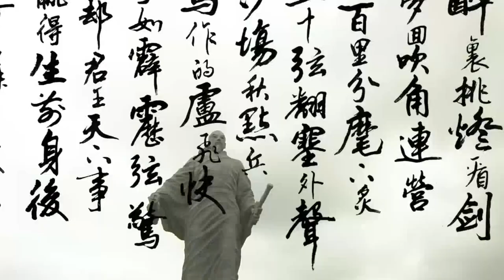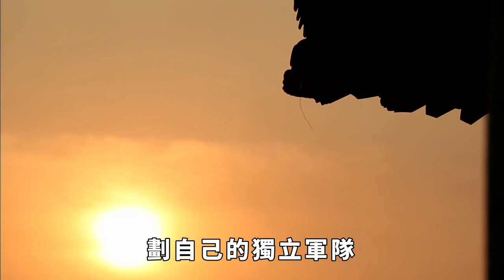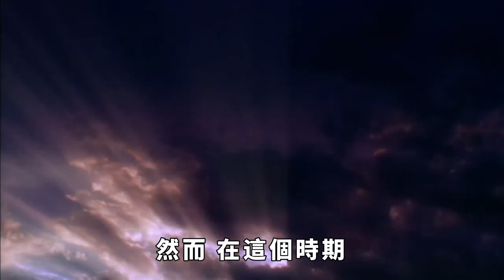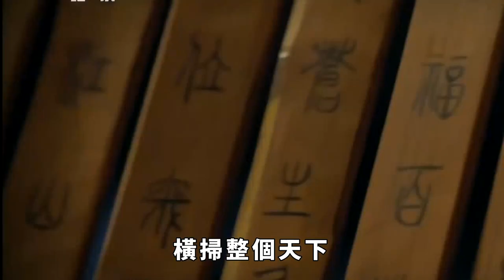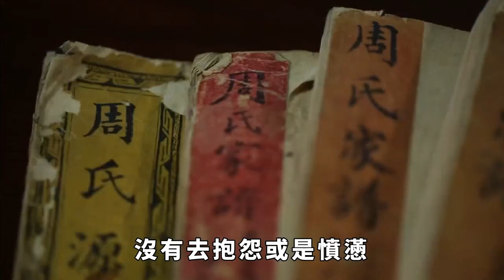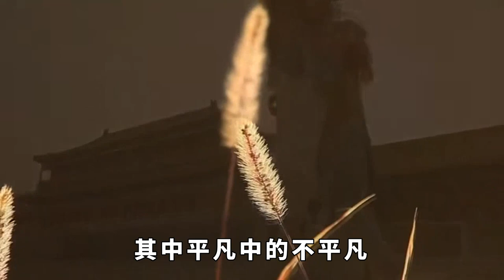張飛殺他父親曹操搶他母親，他長大後威震天下，這位令人稱奇的少年究竟是誰？ 【銳歷史】歷史故事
《三國演義》這部千古傳世的巨著中，一次次的史詩般戰役，英雄豪傑的勇猛與智謀，深深地吸引著無數的讀者。 其中有一個角色，或許不如曹操、劉備、孫權那般威名赫赫，但他的身世卻引人深思。 他，就是秦朗。
歷史故事 趣味歷史 歷史人物 三國 曹操 請注意，本影片是專注於講解社會新聞和奇聞異事，完全符合YouTube社群準則。